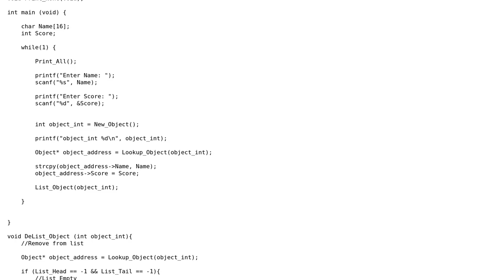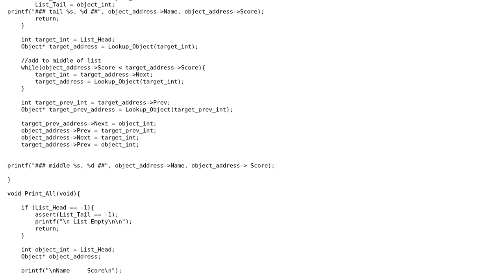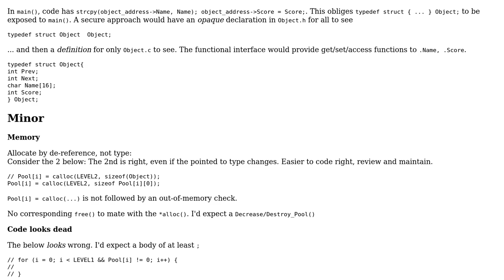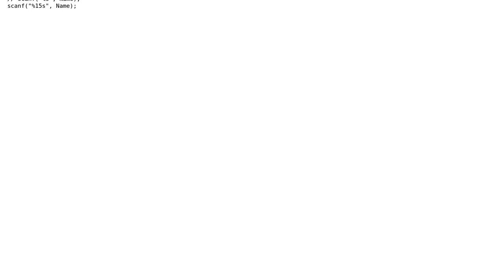Code Review: Object pool and sorted linked list in C (2 Solutions!!)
Code Review: Object pool and sorted linked list in C

With thanks & praise to God, and with thanks to the many people who have made this project possible! | Content (except music & images) licensed under CC BY-SA | Music | Images & others | With thanks to user SKi user chux - Reinstate Monica user BostonBrooks and the Stack Exchange Network Trademarks are property of their respective owners. You are responsible for your own actions.